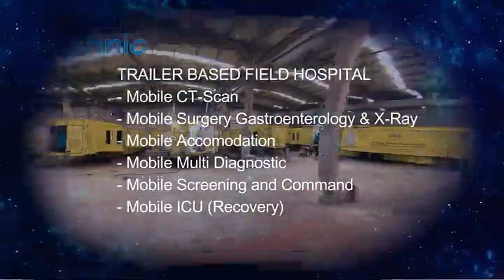Optima Technic Field Hospitals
Optima Technic Trailer Based Field Hospital Projects...